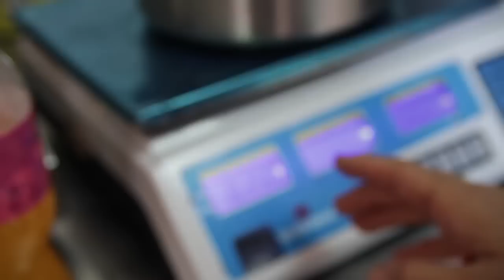ELNÖKI FANTA TORTA SZELET SÜTI SÜTÉS KIHÍVÁS :DDD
🔔Feliratkoznásnál nyomd meg a harang gombot is ‼️
🌊Kövessetek/hallgassatok itt:

Zenei fellépésszervezés:
Bognár Balázs // FullConcert Management